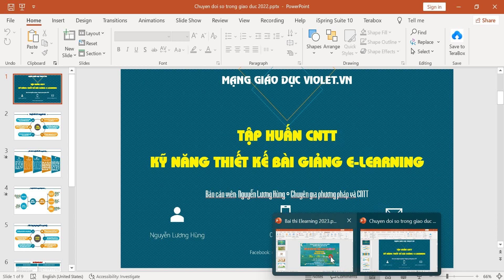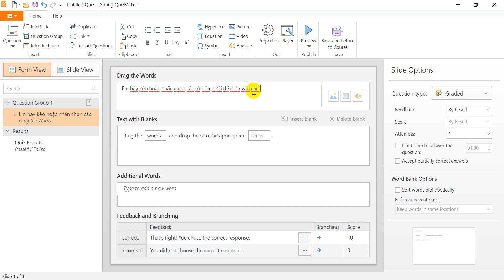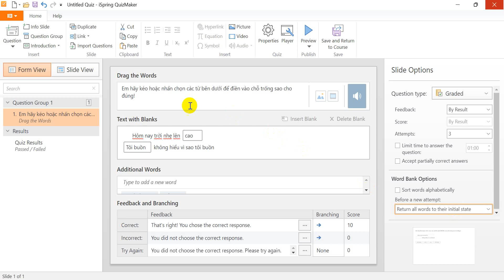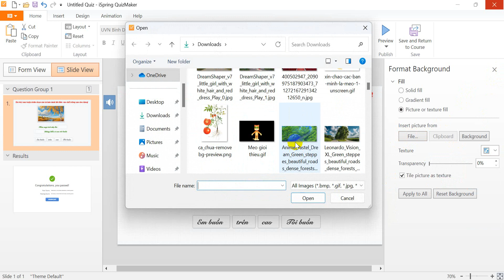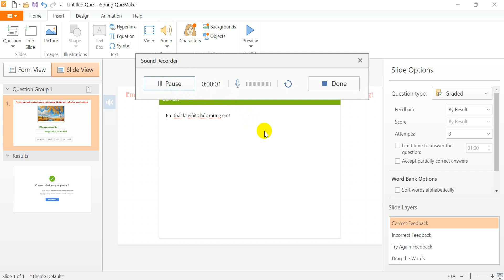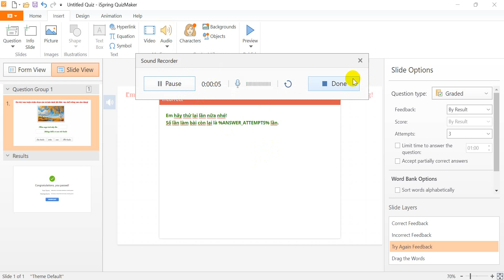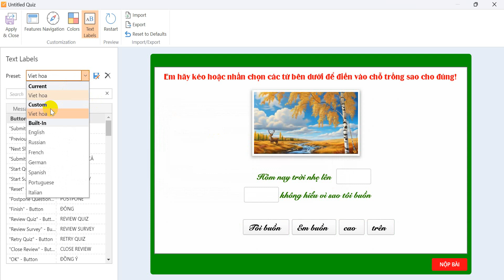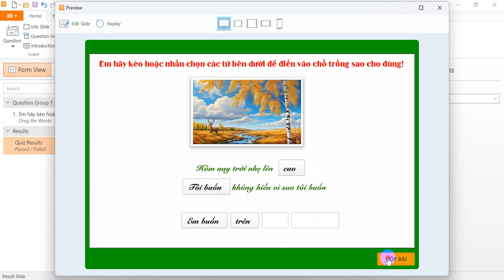Tạo bài tập mới từ Ispring Suite (kéo thả chữ) - Nguyễn Lương Hùng